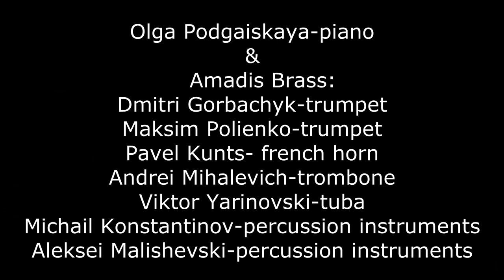Olga Podgaiskaya - "Phantoms" (2020)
"Tramontana" festival, Minsk (2020)
Olga Podgaiskaya-piano
   Amadis Brass:
Dmitri Gorbachyk-trumpet
Maksim Polienko-trumpet
Pavel Kunts- french horn
Andrei Mihalevich-trombone
Viktor Yarinovski-tuba
Michail Konstantinov-percussion instruments
Aleksei Malishevski-percussion instruments